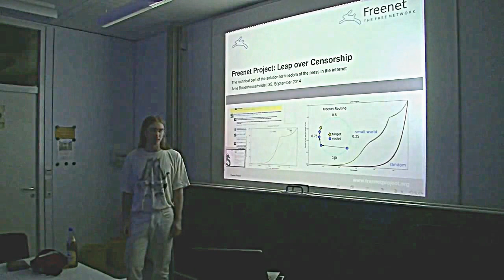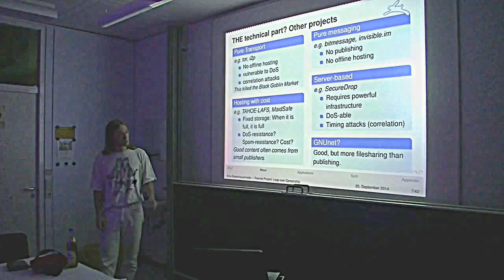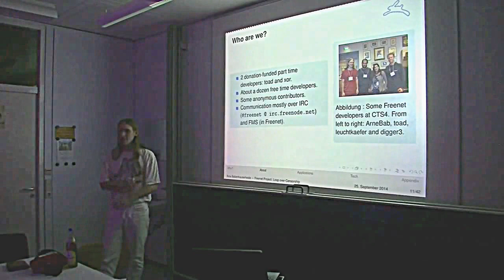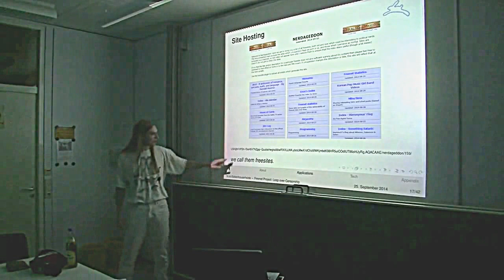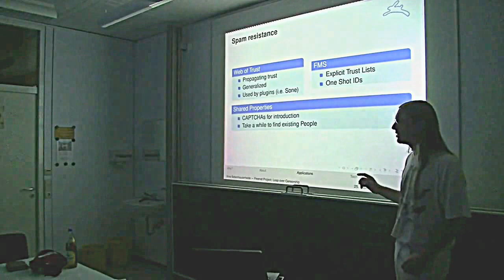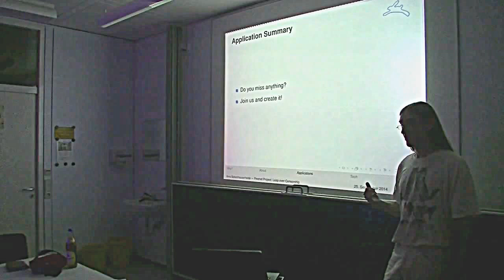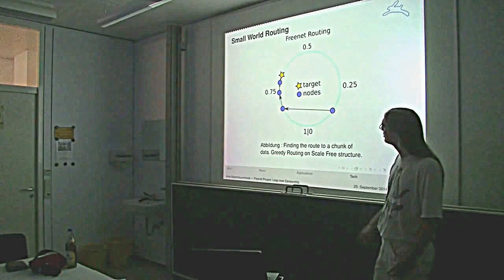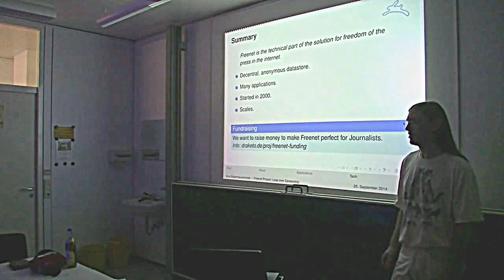[c¼h] The Freenet Project: The technical solution for freedom of the press in the internet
My talk about the current state of the Freenet Project: The technical solution for freedom of the press in the internet (in German).

Freenet ist eines der alten Netze für anonyme Kommunikation. Ich beschreibe, wie es funktioniert, wie es sich seit 2000 entwickelt hat und welche Möglichkeiten es heutzutage bietet.